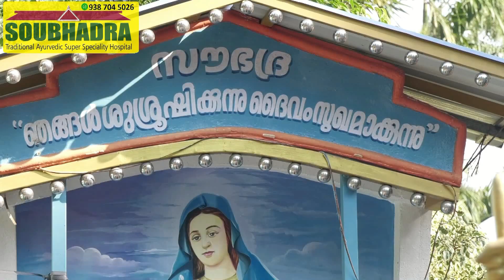സൗഭദ്രയിൽ എന്താണ് നടക്കുന്നത് | Soubhadra Ayurveda Hospital | Vazhavatta | Wayanad | Antony Vaidyar